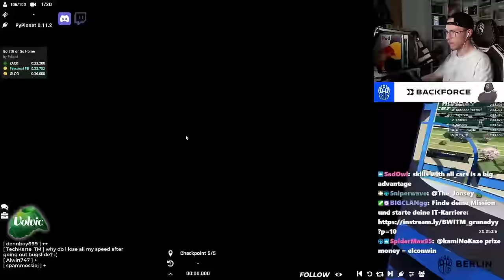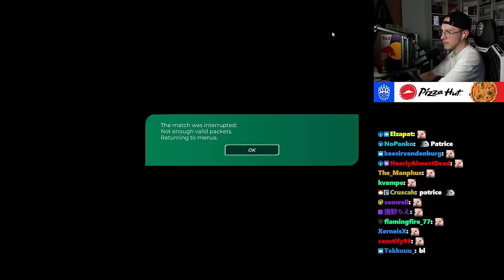My Viewers built Maps for my Trackmania Tournament!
A new month of the BIG YEK Monthly Cup has started, this month using maps submitted by my viewers!

Format explanation:
- 1 server with up to 100 players + whitelisted people
- 15 unknown tracks
- Per map: 1 short warmup, 3 live rounds
- 6969 point limit